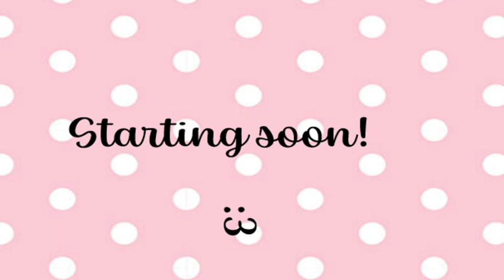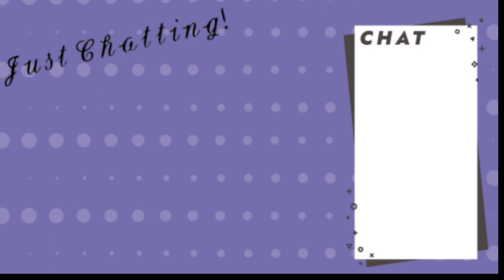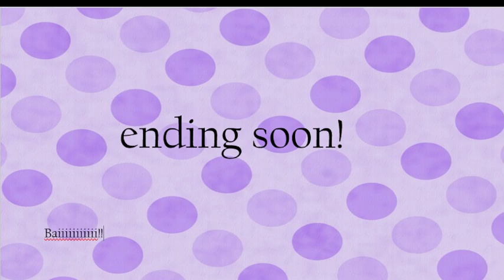practicing our debut to hell ft. RubyGemDragon